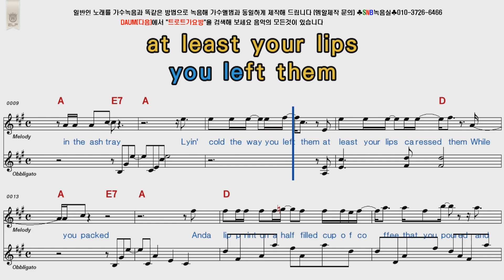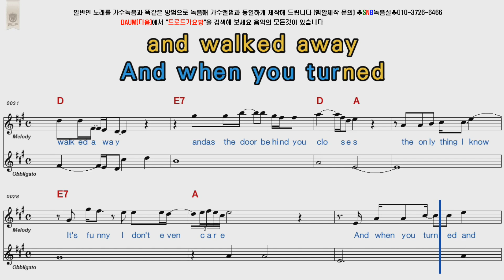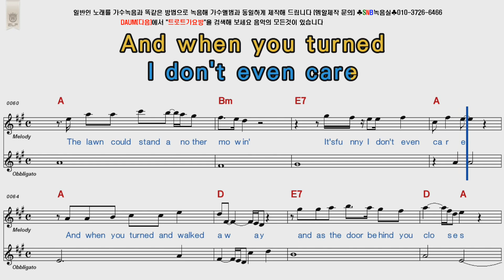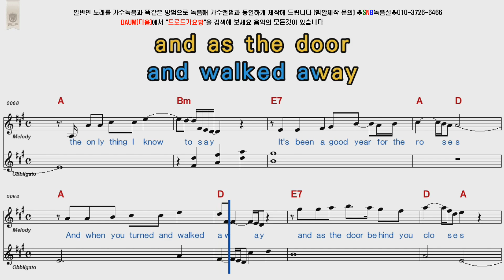Alan Jackson & George Jones Good Year For The Roses POP Song Score Karaoke